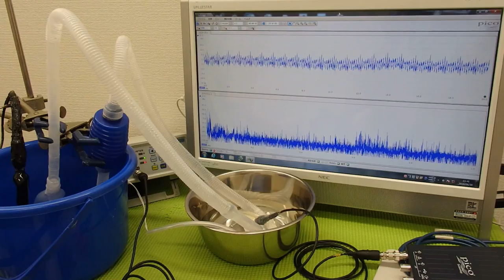オリジナル超音波プローブの「発振・制御」技術 ultrasonic-labo